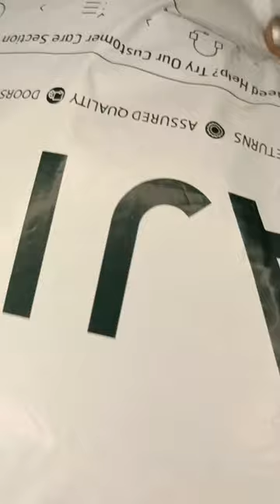Ajio | Fig Floral print dress |Unboxing ajio dresses offferPrice 650Rs.